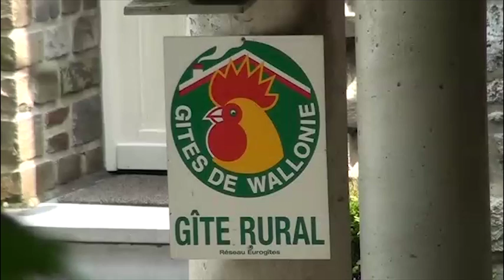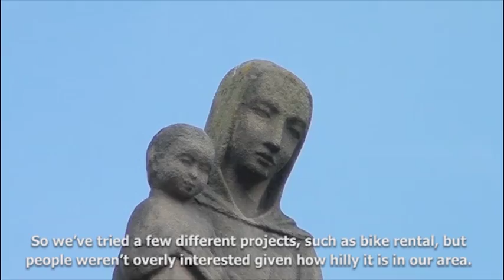Cottage "Sur le remparts", Limburg, Belgium